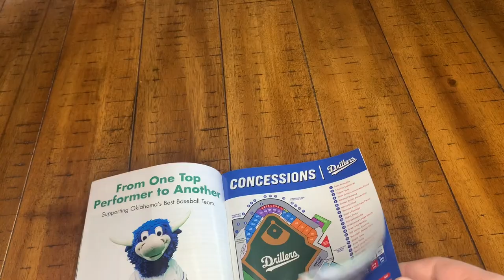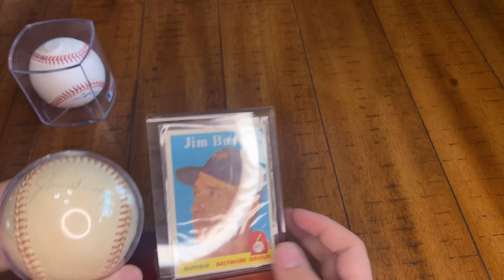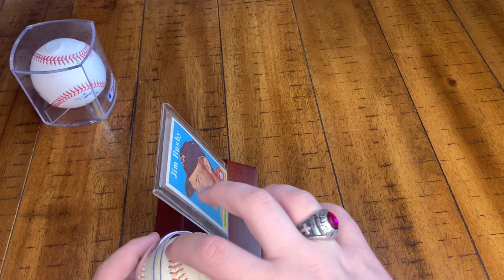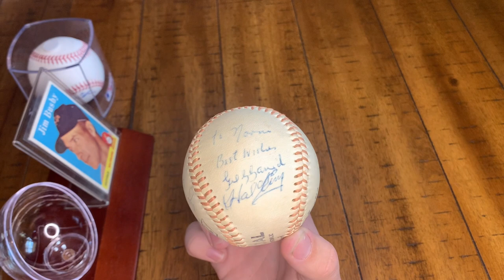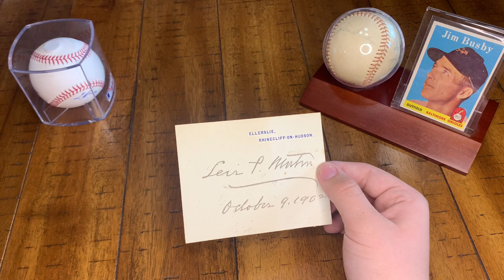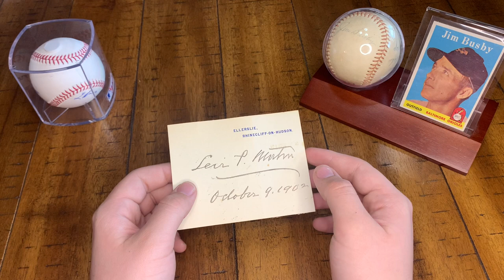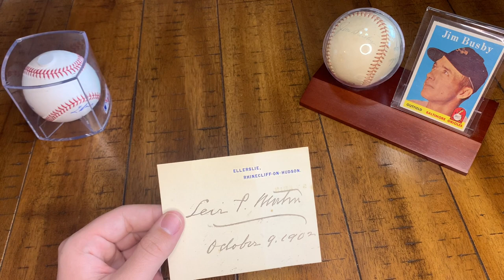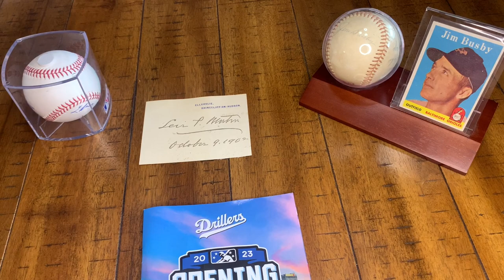JSA Returns + Tulsa Drillers Autos